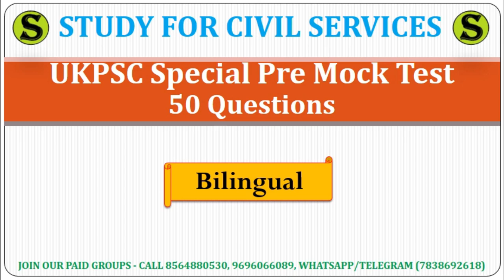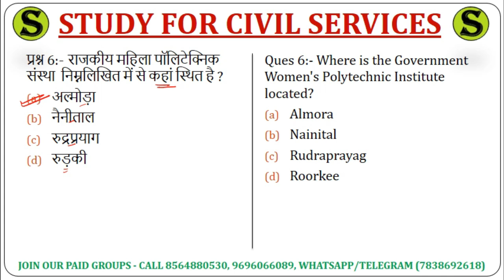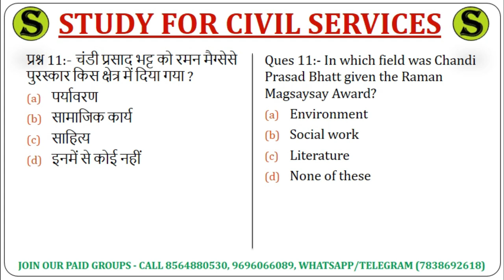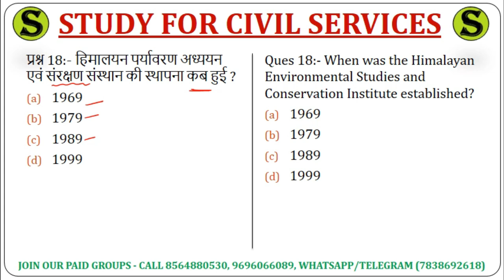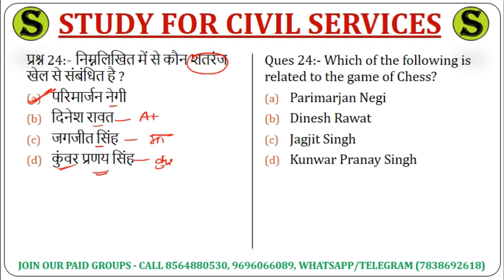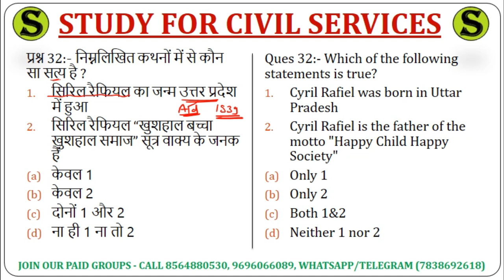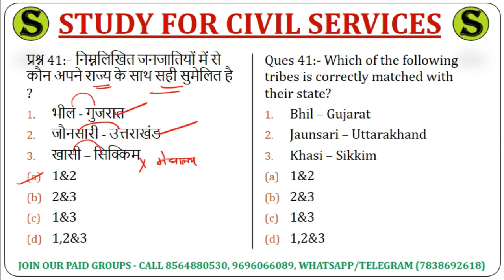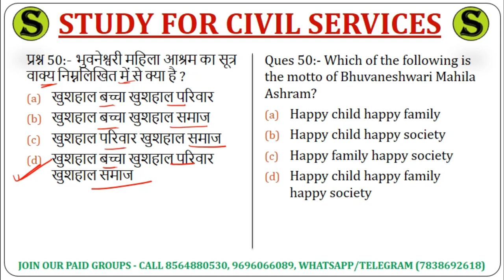UKPSC UKPCS upper pcs paper most expected top 50 mcq question mock test practise set 15 lower ro aro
उत्तराखंड पीसीएस की FREE तैयारी के लिए सबसे पहले telegram को google playstore से install करिए
ये फ्री टेलीग्राम जरूर follow करते रहना 👇
ukpsc exams की तैयारी करने वाले ये playlist जरूर follow करते रहिए 👇
ukpsc ukpcs test series model test paper practise set top 50 questions topic wise & full length by study for civil services =

uttarakhand upper pcs 2021  ki taiyari kaise kare , ukpsc uttarakhand 2021 as per new official notification and ukpsc uttarakhand 2021 syllabus

this series is made for uttarakhand public service commission upper pcs exam

also useful for all uttarakhand exams like ukpsc ukpcs upper pcs , lower pcs , ro aro ,  ukssc uksssc and other competitive exams

0:00 intro
ukpsc test series 0:40
uttarakhand pcs 1:20
uttarakhand pcs test series 1:40
uttarakhand upper pcs test series 2:00
uttarakhand upper pcs mock test 2:10
uttarakhand upper pcs practice set 2:20
uttarakhand lower pcs test series 2:30
uttarakhand pcs mock test 2:40
uttarakhand lower pcs mock test 2:50
ukpsc mock test in hindi 3:00
ukpsc free mock test 3:10
ukpsc test series 2021 pdf 3:20
best test series for ukpsc ukpcs 3:30
online test series for state psc 3:40
uttarakhand pcs Quiz 3:50
uttarakhand test series 4:00
ukpsc test series 2021  4:20
ukpsc prelims test series 2021 4:30
uttarakhand online test series 4:40
uttarakhand exam test series 4:50